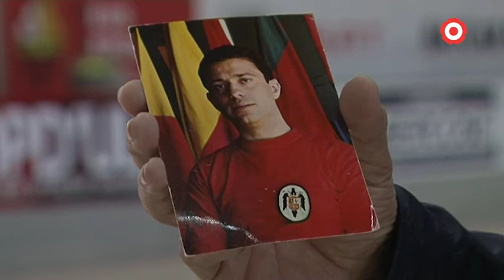El judici contra Joan Sabater, ajornat de nou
Segons informa el Diari de Tarragona, el judici contra l'expresident del Reus Deportiu, Joan Sabater, s'ha ajornat fins al 13 d'abril.